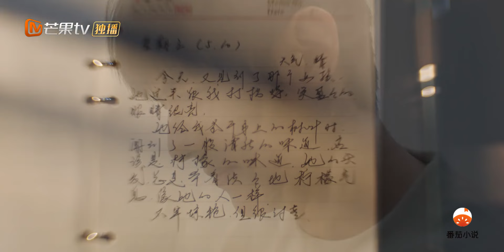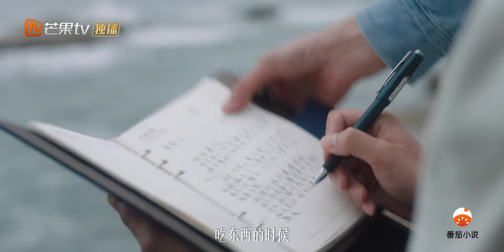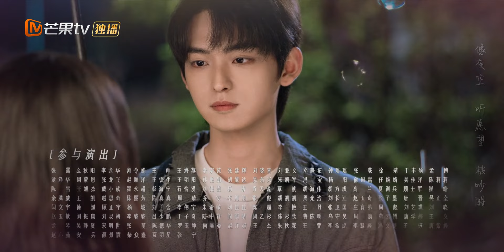【MULTI SUB】《暗里着迷》第22集｜明里暗里 为你着迷 You Complete Me｜MangoTV Short Play